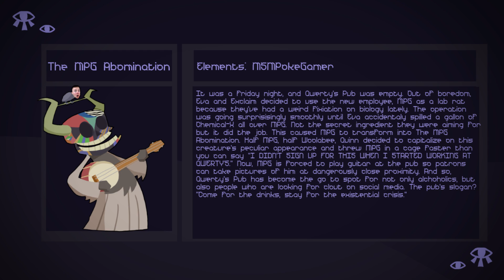The MPG Abomination - Qwerty's Pub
Elements: @MSMPokeGamer
Sound: Guitar (i know hes holding a banjo shut up), Curse of Wooladogg
Bio:
him...

traxx:
0:00 Track 1
0:13 Track 2